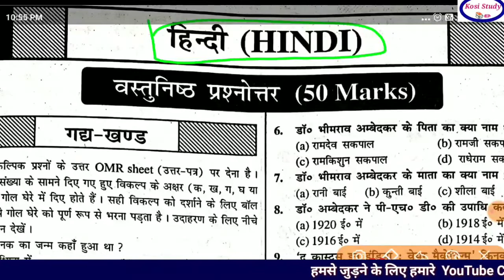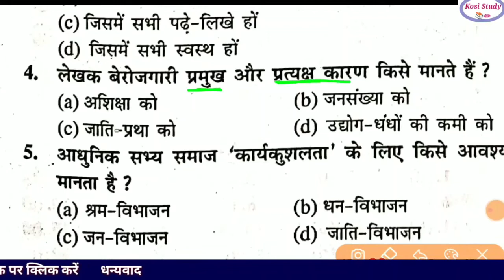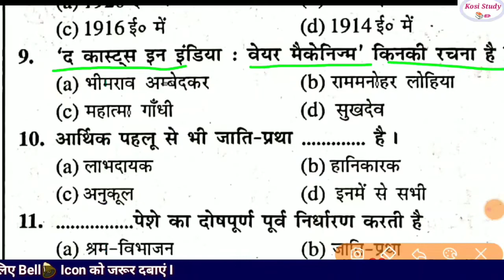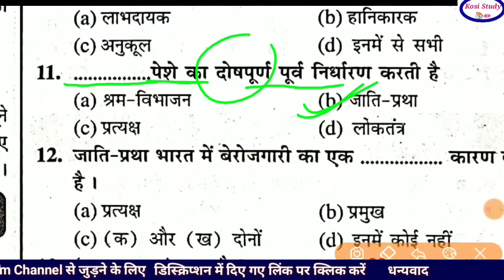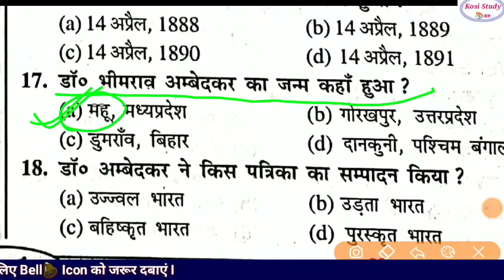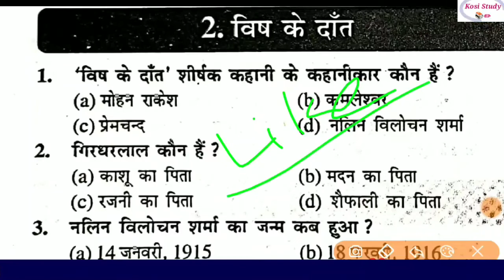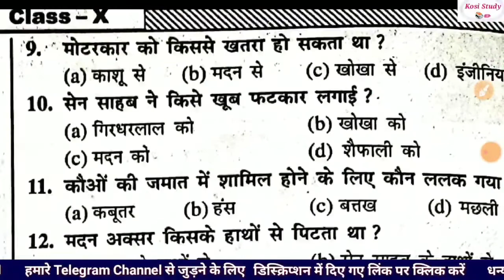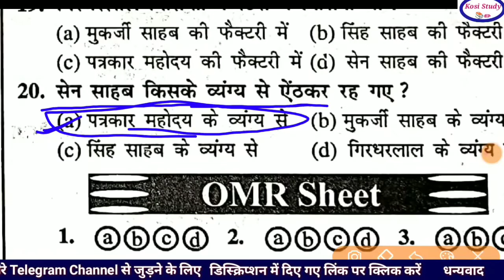10th Hindi objective answer || 10th Hindi vvi Objective || BSEB Matric Hindi VVI Objective answer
10th Hindi objective answer || 10th Hindi vvi Objective || BSEB Matric Hindi VVI Objective answer

1. Top 50 Hindi objective

2. Top 40 Question ( Part 1)

3. Top 40 question Part 2

4. Top 40 question Part 3